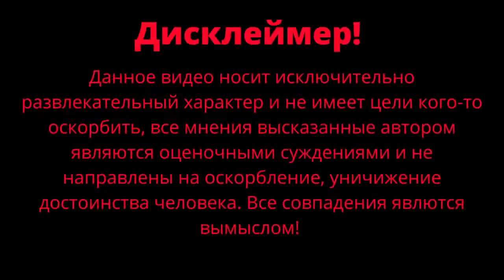Выходим на Wildberries часть 1 / Создаем новый бренд hello it's me / Чернокнижный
Выходим на Wildberries часть 1 / Создание нового бренда hello it's me / Чернокнижный